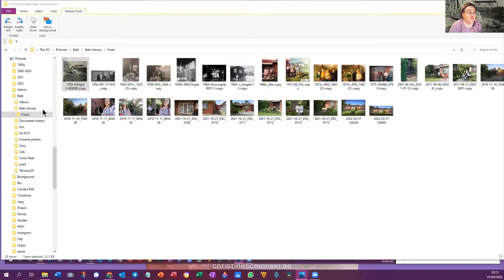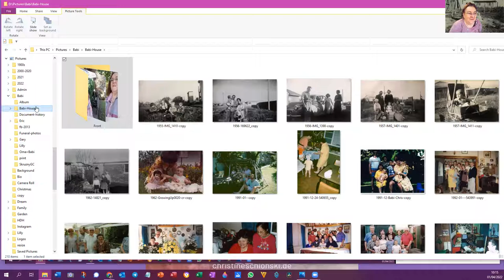Holly the House on Holt Street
Reflections on a lifetime of memories at 36 Holt Street, Ardeer.
Phase One as I look back, reminisce, appreciate, and mourn.
A Western suburbs home of Melbourne, Australia.
My parents emigrated to Australia in 1951. It is now too late to ask them to tell their story. I am so grateful that I took the time to ask them while they were here.